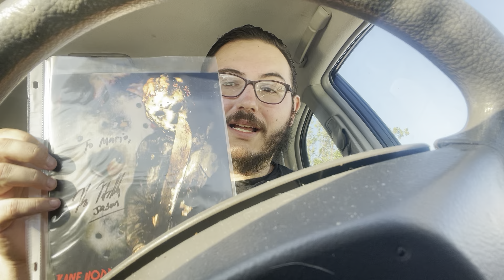MAR’s Unboxing (Gift From Corey)